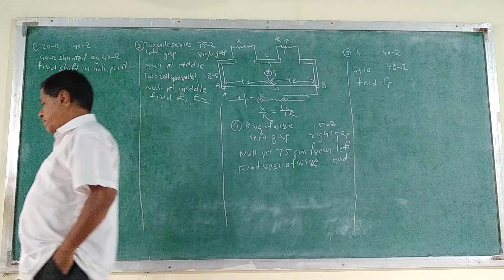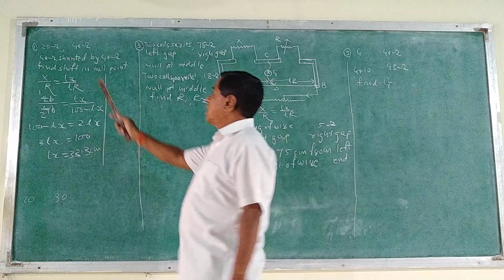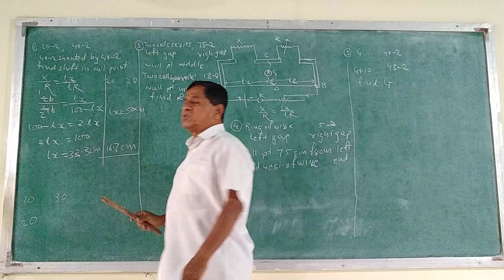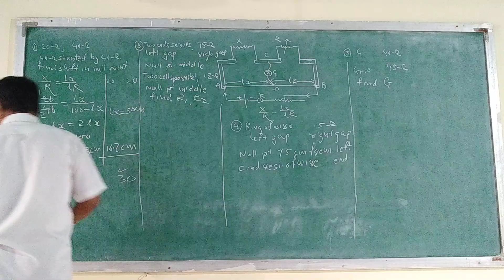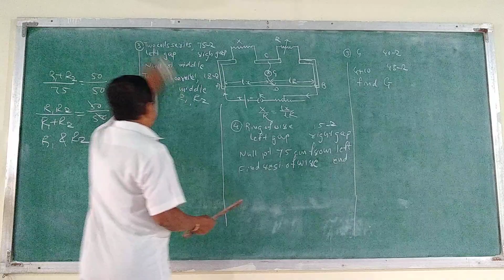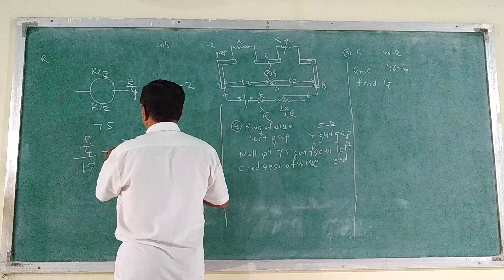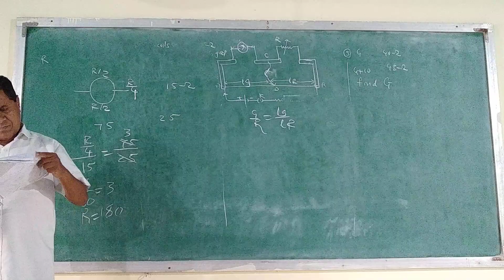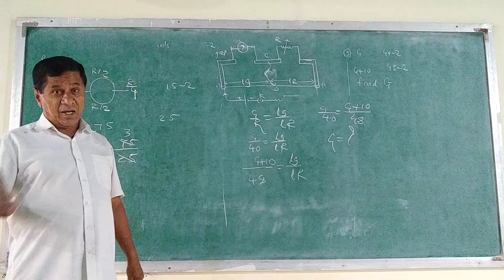Saiprerna Classes Palus